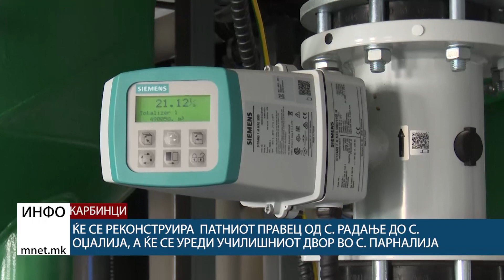Ќе се реконструира на патниот правец од с. Радање до с. Оџалија,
Ќе се реконструира на патниот правец од с. Радање до с. Оџалија, а ќе се уреди училишниот двор во с. Парналија